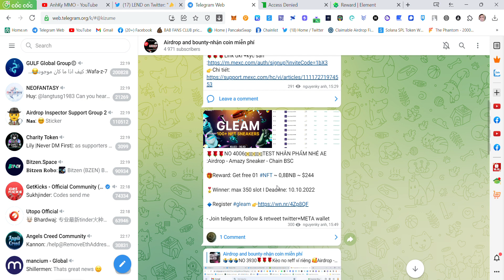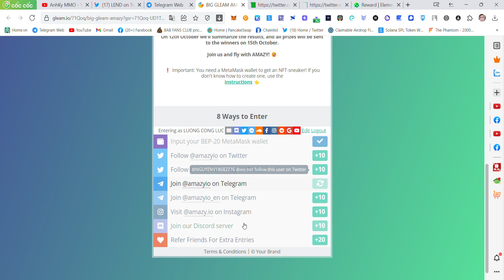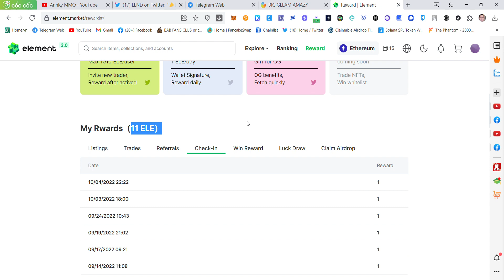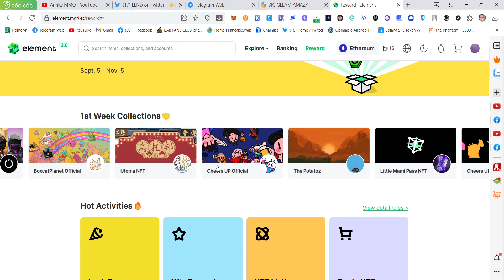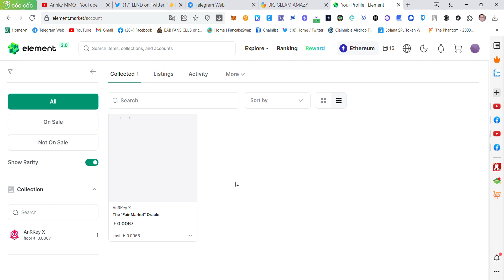Kèo nhân phẩm nhận 01 NFT ~ 0,8BNB ~ $244 dự án Amazy Sneaker có 350 slot